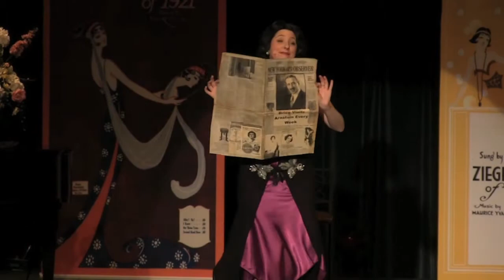I'd Rather be Blue From "Fabulous Fanny Brice"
Show Clip From "Fabulous Fanny Brice"

Now Streaming on StellarTickets.com